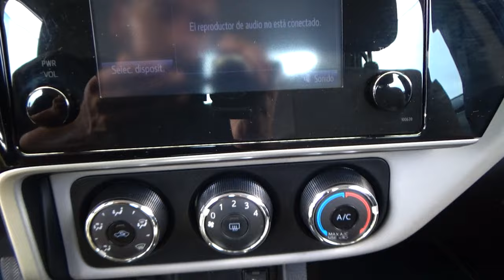Toyota / Corolla / 2018 - 29754